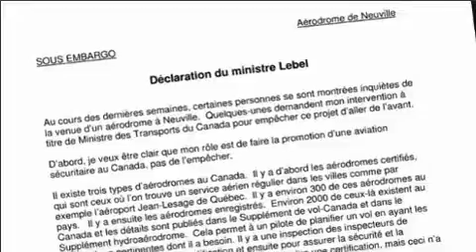La Facture: l'aérodrome de la discorde.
Un aéroport qui construit une piste à quelques centaines de mètres de la maison de mes parents pour en faire décoller les avions directement au-dessus de la maison! Quel manque de respect incroyable! Et contrairement à ce que dit M. Renaudineau, c'est complètement et radicalement anti-démocratique, autocrate et dictatorial. Les promoteurs n'accordent pas d'entrevue, le ministre non plus: quelle belle idée de la démocratie et de la communication!